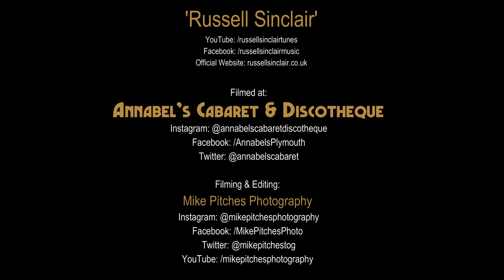Russell Sinclair & The Smokin' Locos // Annabel's // 8th April 2023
The live entertainment in Annabel's Cabaret & Discotheque courtesy of Russell Sinclair & The Smokin' Locos - guest on guitar, Annabel's sound engineer Gordon.

Footage shot in 4K on Sony A7iii, copyright to Mike Pitches Photography.